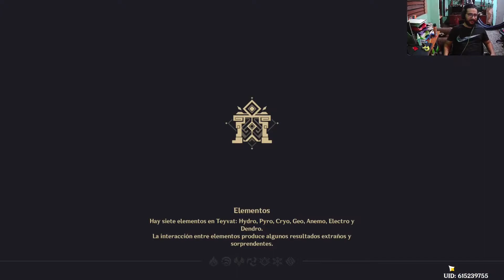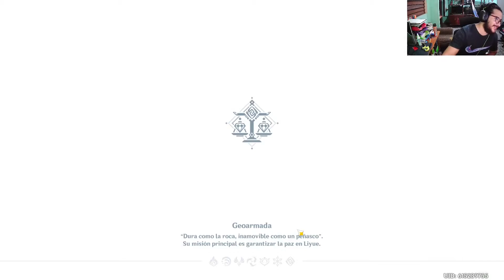Genshin Impact - Theater mechanicus 01